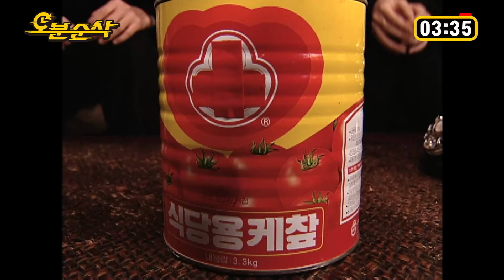엄마가 되고 싶은 프란체스카에게 찾아온 아기👶🏻 분유도 훔쳐 먹이고 잔혹동화도 읽어주지만,, ★불금특집 십분순삭★ | 프란체스카⏱오분순삭 MBC050221방송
❤️회차참고❤️

안녕 프란체스카 (4회) WAVVE로 다시보기